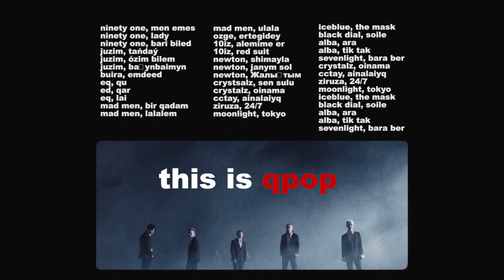this is: qpop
ㅡ open me

8tracks: @pippins
twt:@coldekunst